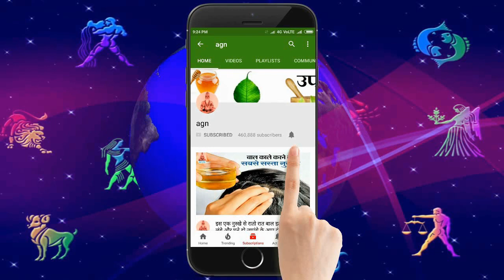भोलेनाथ ने लिख दिया इन 7 राशि का भाग्य, महाशिवरात्रि के बाद शिवजी लुटाएंगे कुबेर का भंडार